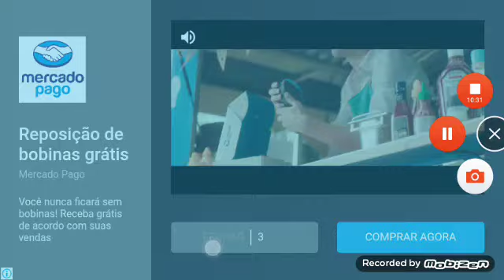Avturelo ep 4